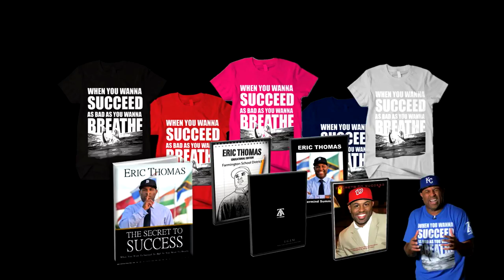TGIM S6 E10: THE TRANSITION - Great to Phenomenal.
In this first quarter you've learned that you matter, you are powerful beyond measure and should act like it, and also that you are attracted to greatness because it's within you. Now its time to transition from great to phenomenal...

APP --
ANDROID :